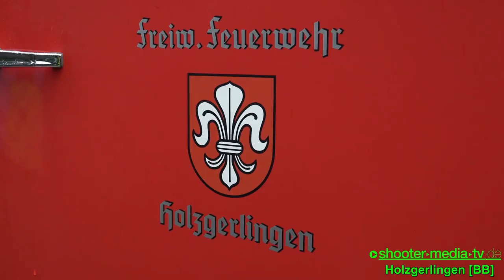[UNFALL & BRAND] + HAUPTÜBUNG FEUERWEHR & DRK HOLZGERLINGEN - [Ü]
[Ü] - HOLZGERLINGEN: Hauptübung der Feuerwehr und des DRK, Unfall & Brand waren die Szenarios.

Am 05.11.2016 fand die Hauptübung der Feuerwehr Holzgerlingen zusammen mit dem Deutschen Roten Kreuz statt. Den Bürgern sollte somit ein Einblick in die Tätigkeiten der Einsatzkräfte gezeigt werden. Auch um Nachwuchs im Ehrenamt wurde geworben.

©Shooter-Media-TV/Stuttgart - ​11/2016​ -  ​Holzgerlingen​  - Sony FDR-AX100E - 4K
Infoboard:

[E] = Einsatzdokumentation
[F] = Fahrzeugvorstellung/Fahrzeugpräsentation
[JF] = Jugendfeuerwehr
Ereignis- und Filmdatum:
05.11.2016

Eingesetzte Hilfs- und Rettungskräfte:
Feuerwehr Holzgerlingen
DRK Holzgerlingen

Genaue Örtlichkeit:
Daimlerstraße in Holzgerlingen [LK: Böblingen]

Unsere Referenz:
Feuerwehr: